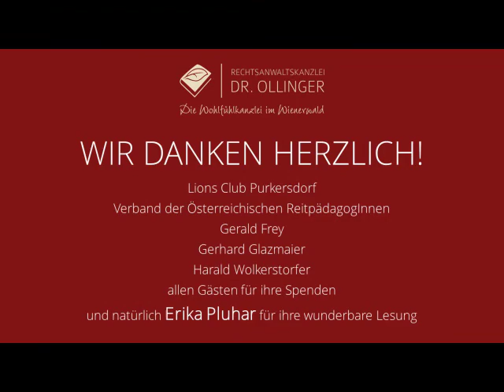Ein Abend mit Erika Pluhar in der Rechtsanwalts-Kanzlei Dr. Ollinger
Vorweihnachtliche Lesung von Erika Pluhar  in der Rechtsanwaltskanzlei Dr. Ollinger zugunsten des Vereins „4 Hufe für glückliche Kinder" mit Unterstützung des Lions Club Purkersdorf